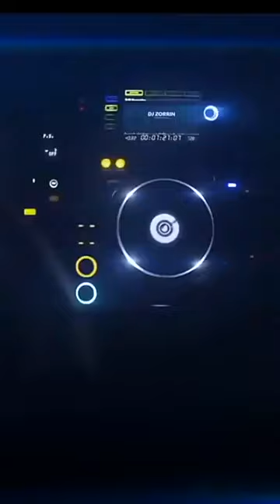pharaohs entertainment2024 demo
dj, live band, zafa, belly dancers, photo, video,